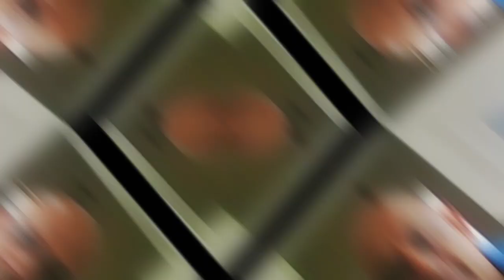சிங்கள அரசியல் தலைவர்களுக்கு வாக்களிக்கும் எண்ணம் இல்லை|| அருண் தம்பிமுத்து பேட்டி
உங்கள் பகுதிகளி்ல் இடம்பெறும் முக்கிய நிகழ்வுகள் எமது ஊடகத்தில் செய்தியாக வெளிவர வேண்டுமாயின்
நீங்கள் தொடர்பு கொள்ள வேண்டிய பகிரி
(WhatsApp)இலக்கம்